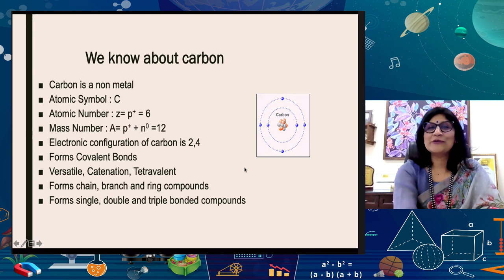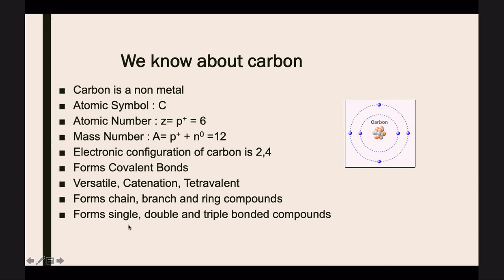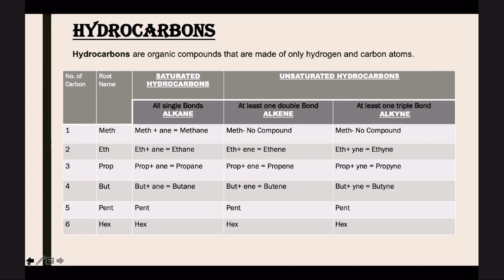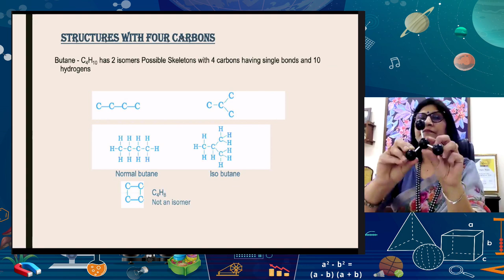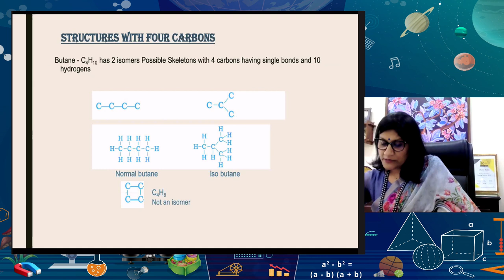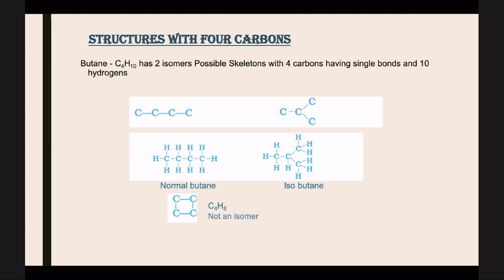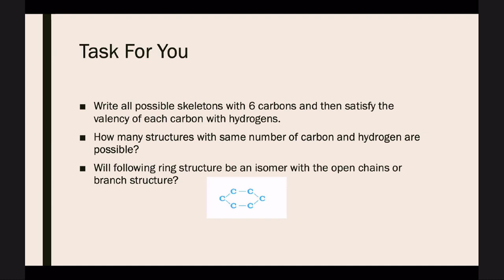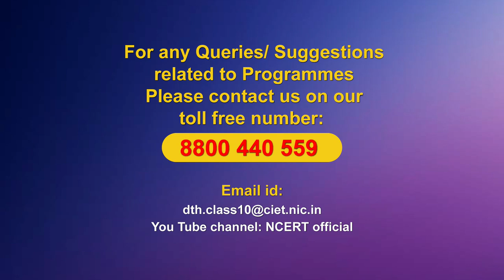Live Interaction on PMeVIDYA: Carbon and Components -3 Subject: Science Class:X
Carbon and Components -3
Subject: Science Class:X

Sahyog Session
Mon-Fri                                             5-5.30pm

The programs can be viewed on:
1. DD Free dish channel #128
2. Zee Dish TV Channel #950
3. Tata Sky Channel #756
4. Airtel TV Channel #440
5. Videocon Channel #477
6. Jio TV App
7. ‘NCERT OFFICIAL’ YouTube Channel
3. SWAYAM Prabha App
4. ePathshala Kishore Manch App
5. Social Media Platforms of CIET & NCERT (YouTube, Facebook, Twitter, WhatsApp, Telegram)